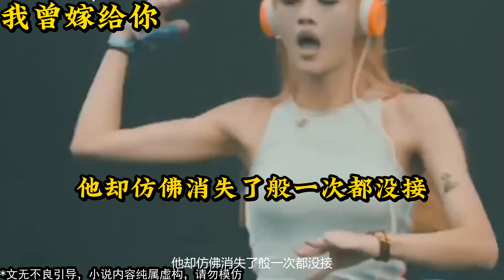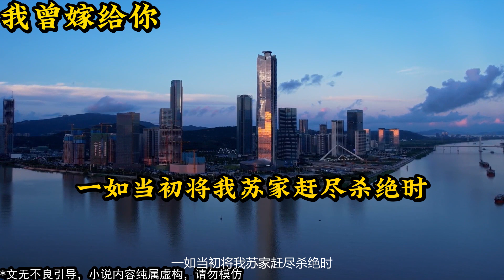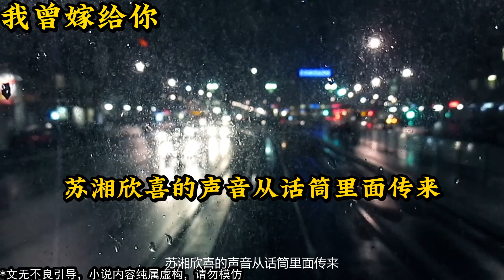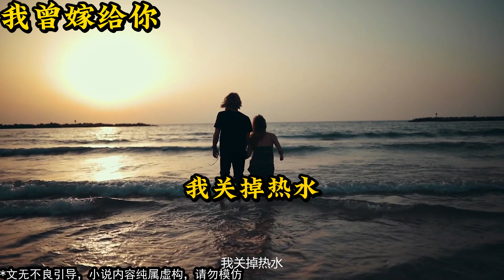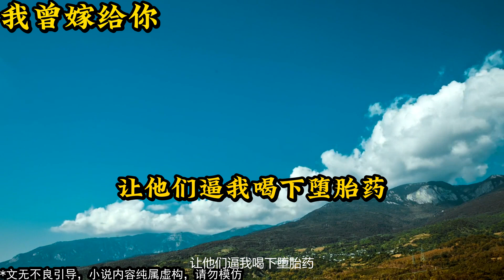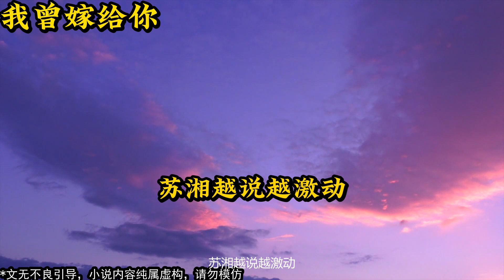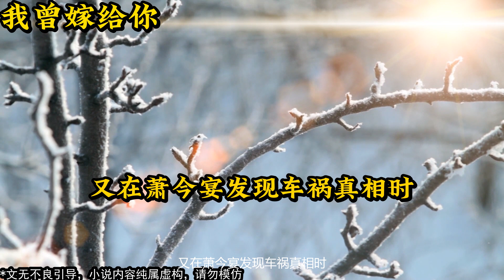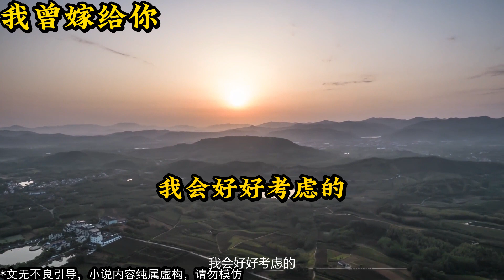【小説推薦 有聲小説 2023 】跟萧氏集团总裁离婚后，我怀着孩子躲了他三年。最终还是被他用一纸悬赏令揪了出来